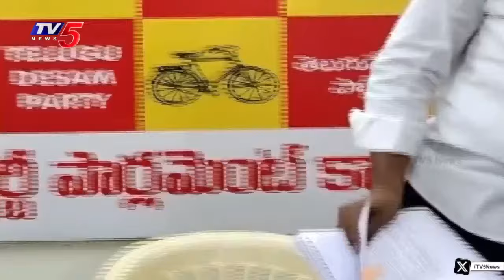LIVE : TDP Payyavula Keshav Press Meet | TV5 News